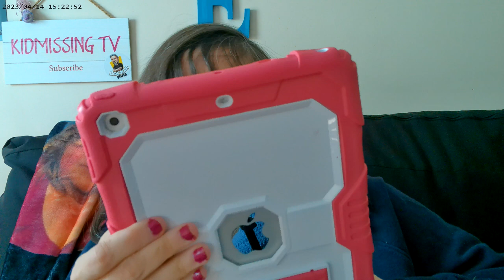Daily Journal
My best friend's Etsy
Angelina Wilson
Douglas,MA 01516